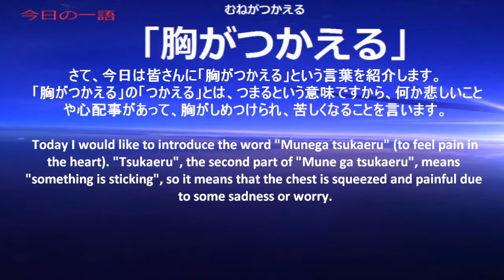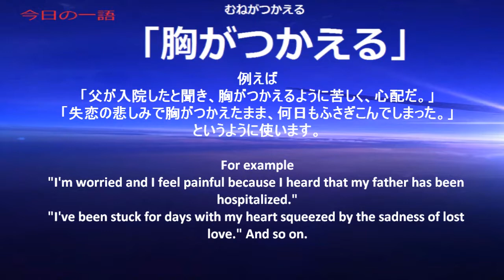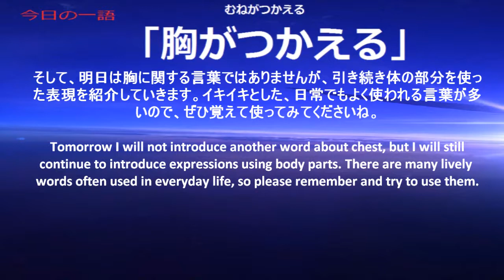Japanese Radio 365 One word, one time【Ep167: 胸がつかえる】with subtitles (JP-EN)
The word for today is『胸がつかえる』To feel pain in the heart